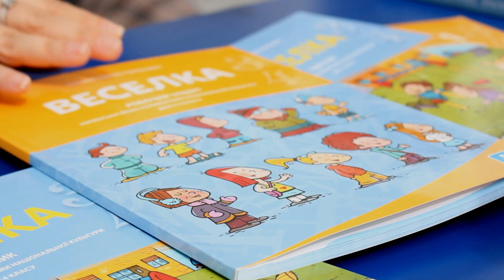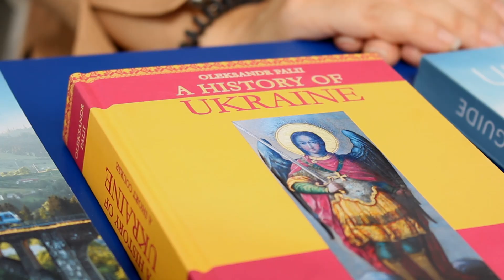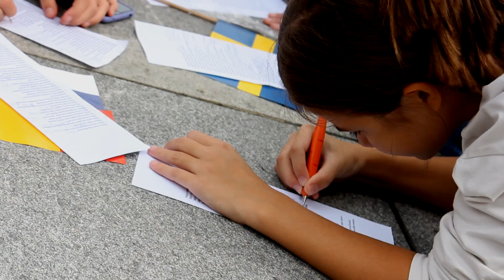Evropski Dan Jezika 2022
Povodom Evropskog dana jezika, koji se proslavlja od 2001. godine na inicijativu Saveta Evrope u saradnji sa  Evropskom komisijom, Dečji kulturni centar Beograd u okviru programa Međunarodni klub prijateljstva, pod pokroviteljstvom  EUNIC Cluster, Saveta Evrope, Delegacija Evropske unije u Srbiji i Gradske uprave grada Beograda, organizovao je program za decu i mlade u ponedeljak, 26. septembra, od 11 do 14 časova, na Trgu republike.